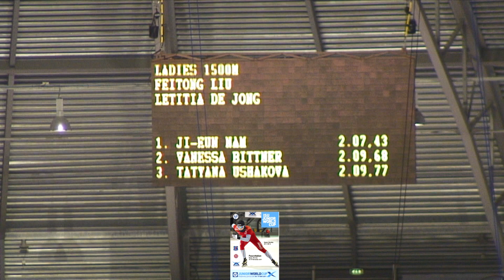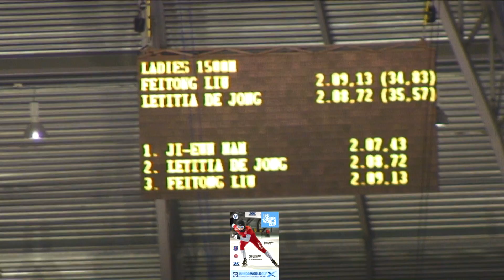1500m Feitong Liu CHN vs Letitia De Jong NED.m2ts